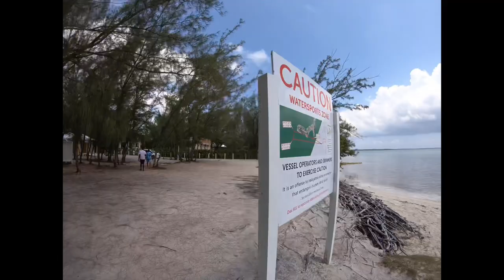Grand Cayman Adventure to East End, Bodden Town, Rum Point!!! | CAYMAN ISLANDS 🇰🇾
The island of Grand Cayman is beautiful. Most tourists just visit and stay around the Seven Mile Beach and Georgetown Area.

But you need to take a car to visit the Eastern Districts of the Island. Go to Bodden Town, East End, Northside and Rum Point.

Myself and my friends; Efnar and Junius visited many places during this Monday road trip.

Share our video with your friends and family members on social media!